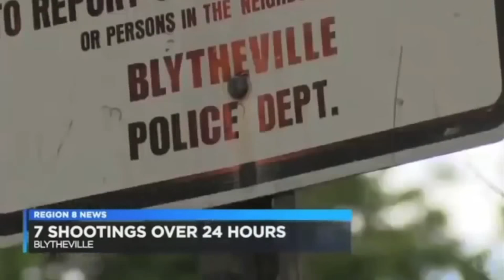Most awkward & embarrassing moments on live tv ! | Awkward moments compilation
This video is a compilation video made up of video clips & excerpt of live newscast gone wrong,it includes footage of anchormen & anchorwomen,journalist,field reporters in embarrassing situations & circumstances,it depicts newscasters blundering,mispronoucing and saying inappropriate words on live tv " unintenionally". All in all a funny video.Below is links to my other funny videos:-